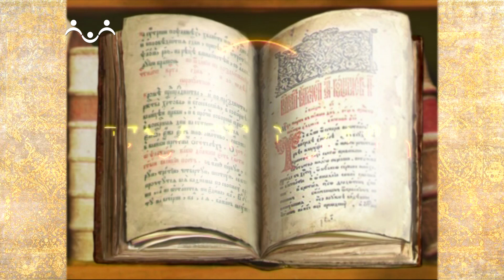Рассказы о Святых. Вячеслав Чешский